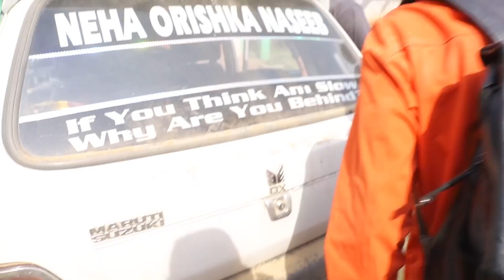"King Cobra In Room" | Rescue | Baglung | Nepal | Rohit Giri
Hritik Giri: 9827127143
About this snake:
                                The King Cobra is the longest venomous snake with a large male achieving almost 16 ft in length. A snake of undisturbed rainforest, it also entres plantations and mangrove swamps. King cobras are primarily snake eaters. Female king cobras are the only snakes to built a nest for their eggs, gathering leaves with their coils, and they will guard them against all threats, even confronting and killing elephants. This species venom is not as toxic as that other cobras; it is quantity, not quality, that kills, and they can inject a very large amount, possibly more than 10ml.